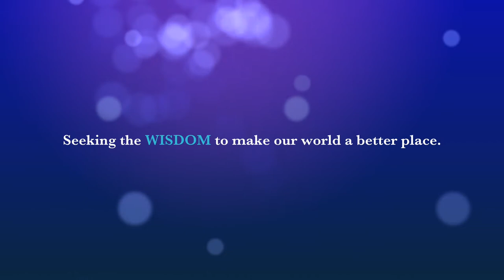Core Values of Fulford Academy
At Fulford Academy, our commitment is to nurture and challenge our students to reach their full potential with the intention of embracing our three core values of Courage, Respect and Wisdom.